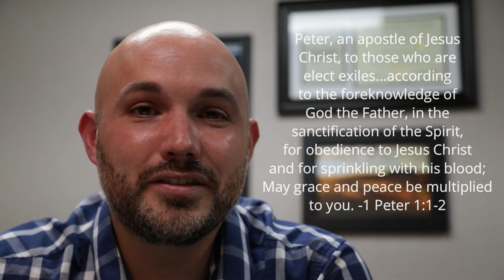We are elect exiles with amazing benefits. (1 Peter 1:1-2)